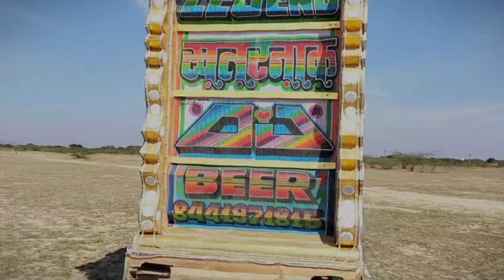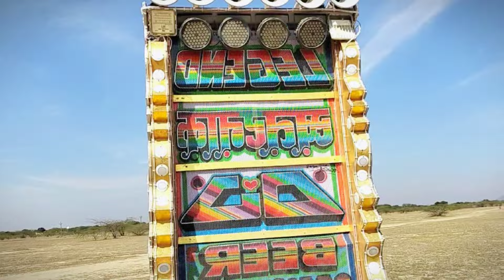Phoolo Sa Chehra Tera !! Lambi Ho Teri Umar !! Hindi Song !! Dj Remix Song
Ms Dj Wala

This Video Shoot And Edit By:-

Shivji Rawat Ajmer Rajasthan:-

Dj Ki Hd Video Shoot Karwane Ke  Liye Contact Kre